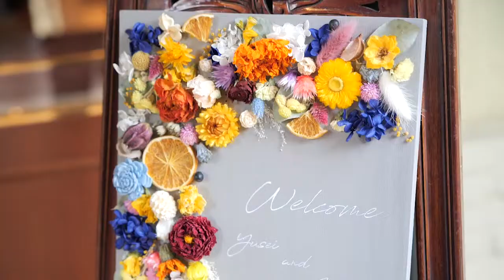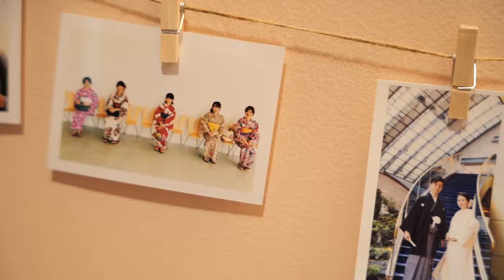結婚式 当日エンドロール/全編１ リストランテASO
結婚式の当日エンドロール
2022/3/21  リストランテASOでの作品
Produced by tomoyuki sasamoto

※当日の上映BGMはISUM登録曲、YoutubeはBGM差し替え